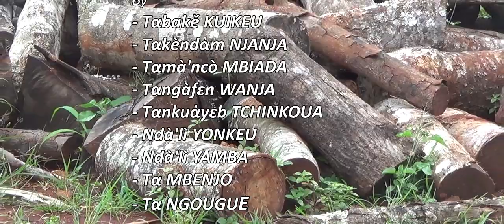Mbwə̀' 21 :: les terres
La discutions liés aux terres sont gérés dans nos cultures